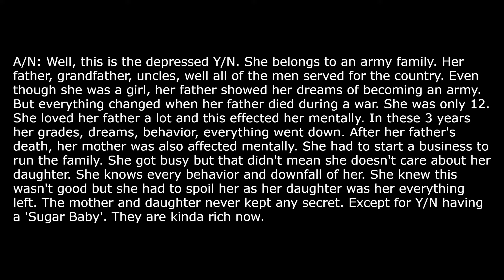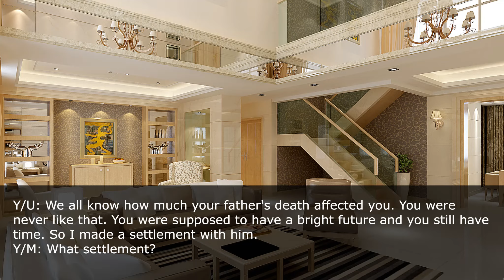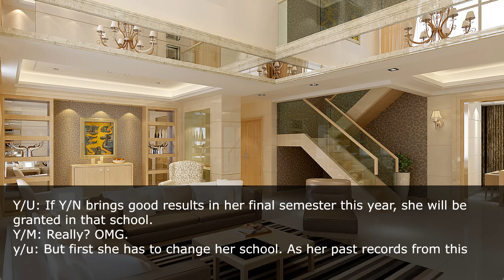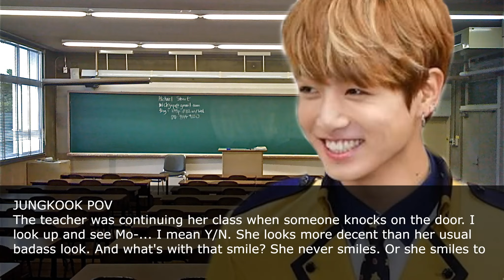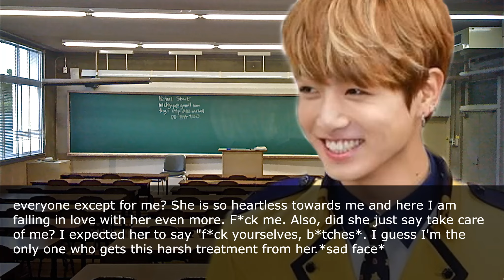18+WHEN HE'S YOUR SUGAR BABYJUNGKOOK FF BTS